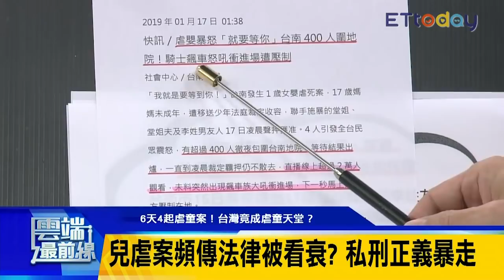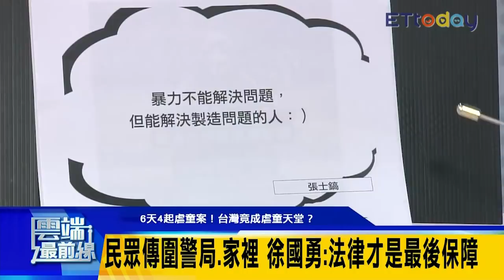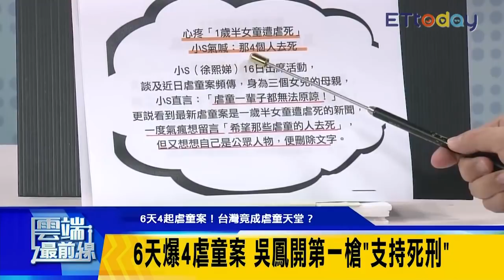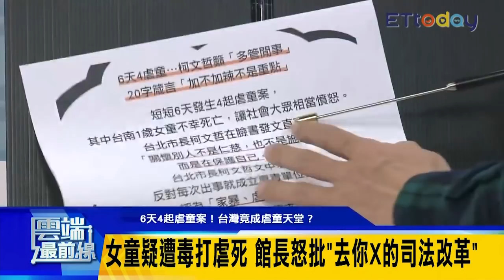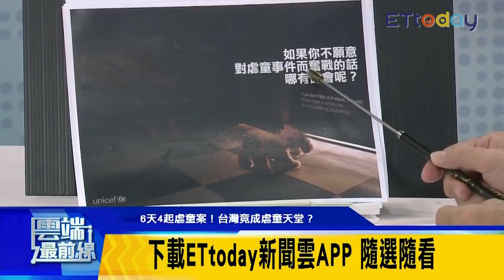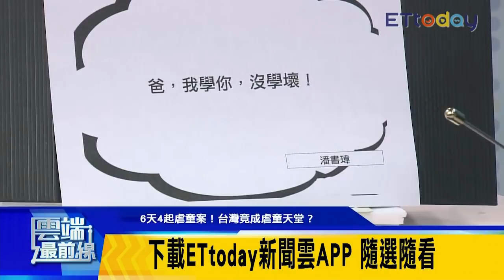台南虐童案百人包警局、家裡 黃國昌：不鼓勵但改革蹉跎更難忍受｜雲端最前線 EP524精華